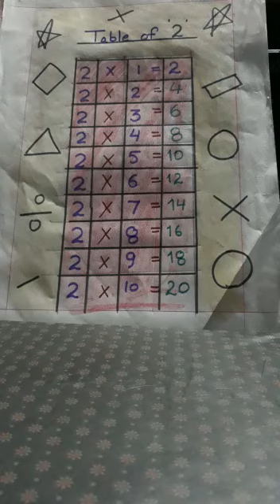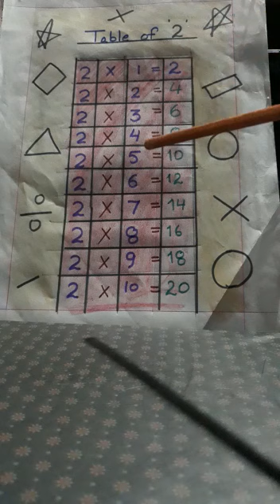L. K. G | TABLE OF 2